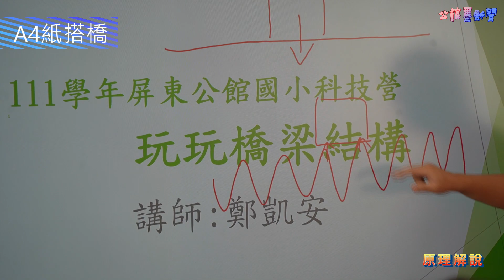【公館墨新聞】科技教育營 玩玩橋梁結構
在2023年的寒假，學校舉辦科技教育營，帶小朋友去認識橋梁的結構，並實際製作，像是利用竹筷搭建達文西橋，使用材料包製作倍力橋、斜張橋等等，希望小朋友可以在搭橋的過程，對於橋梁結構有更多的認識與體會，並感受手作的美好。